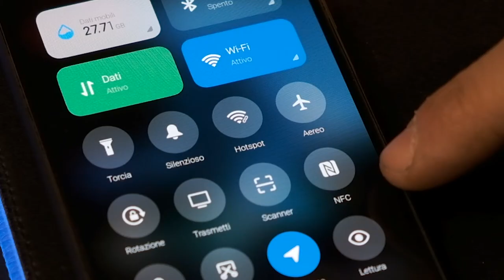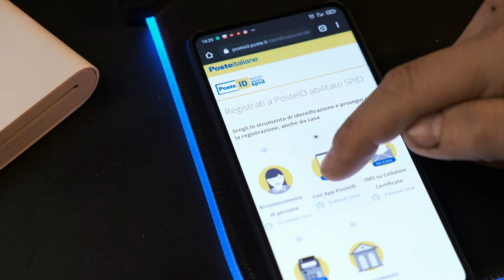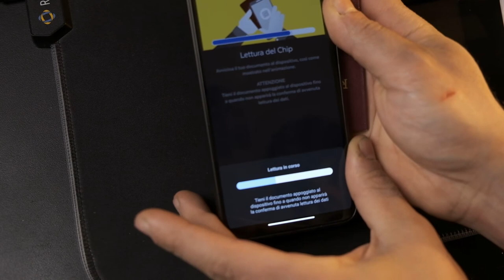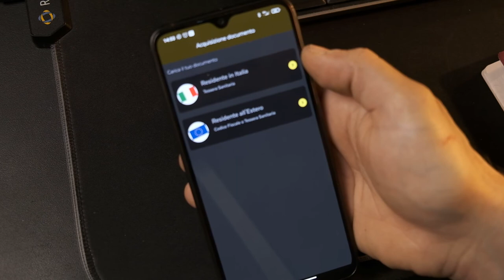Come fare lo SPID gratuito di Poste passo passo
Oggi vediamo come fare lo SPID gratuito da casa PASSO PASSO con NFC e a che cosa serve.

Link AMICI DEL TUBO :
@l'uomo di casa
@Daniel Faw